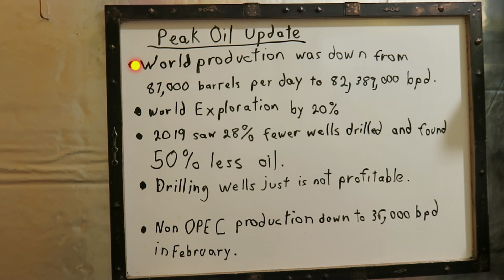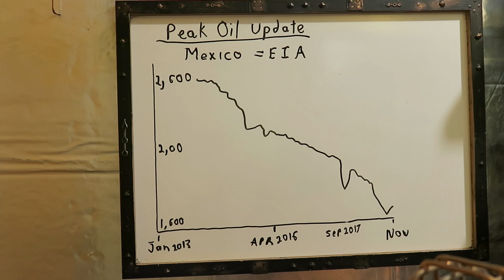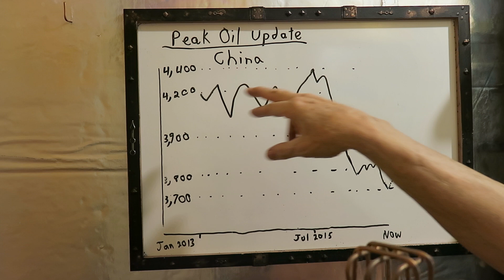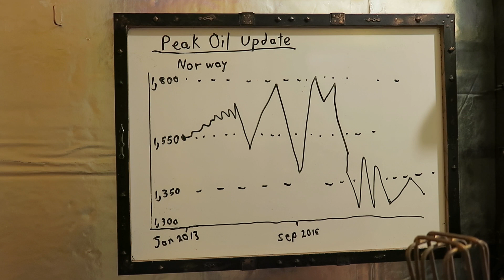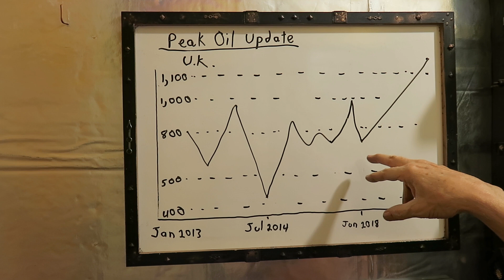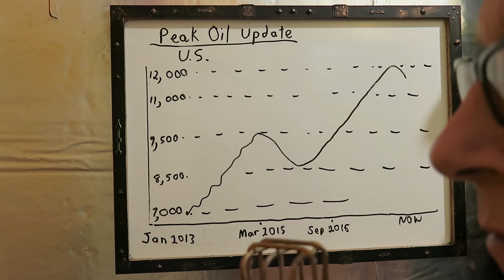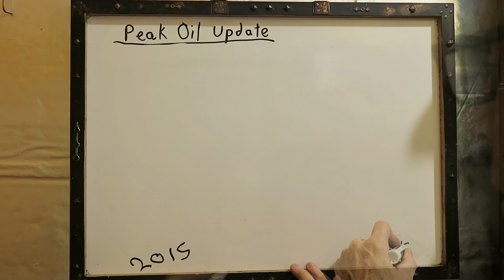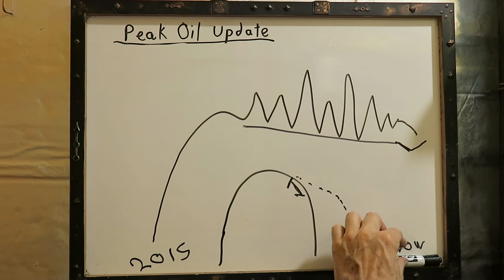Peak Oil Update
The World oil production was down in February, dropping 87,000 barrels per day to 82,389,000 bpd.  I show some charts of oil production by countries.